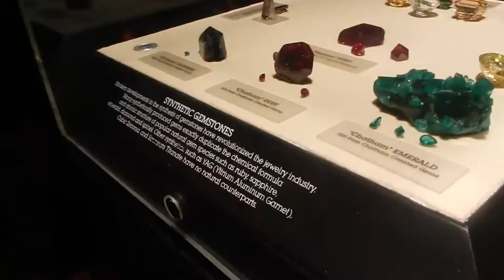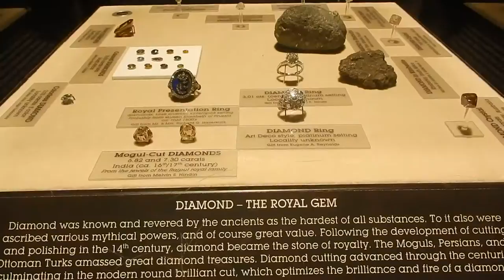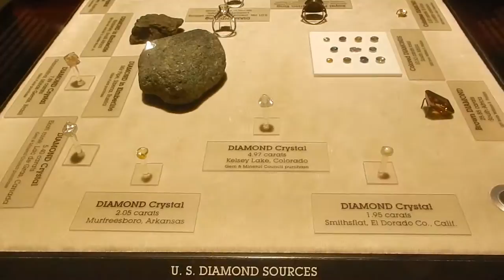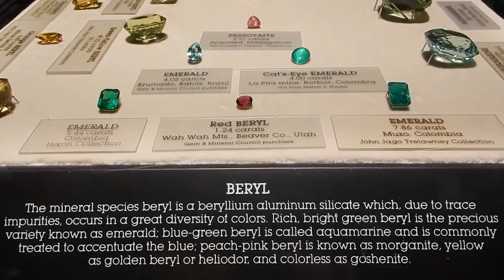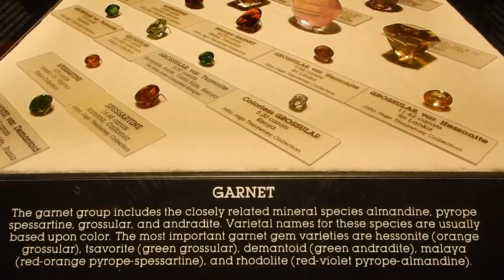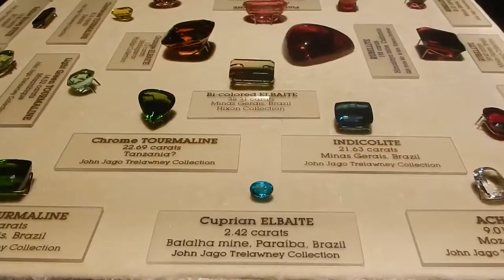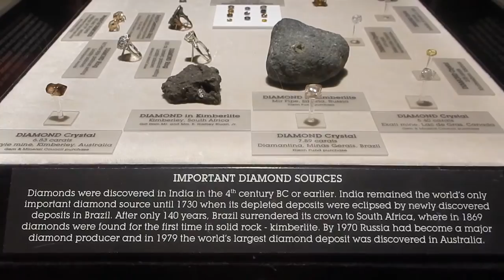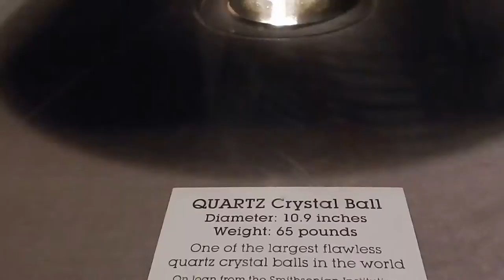Los Angeles Natural History Museum: Gem Vault